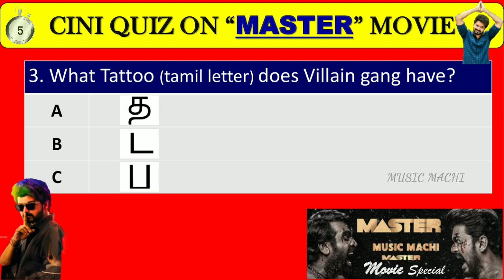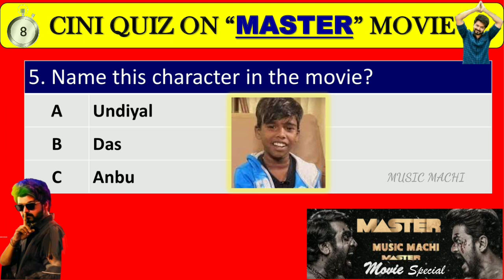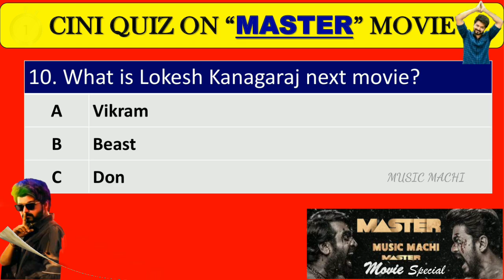CINI QUIZ ON "MASTER MOVIE"